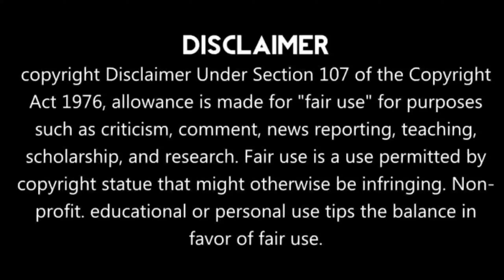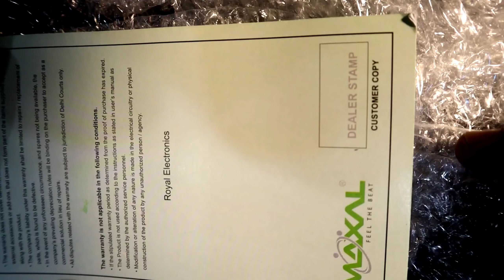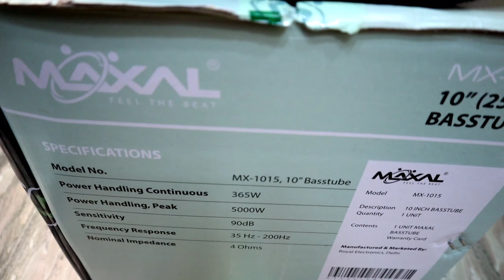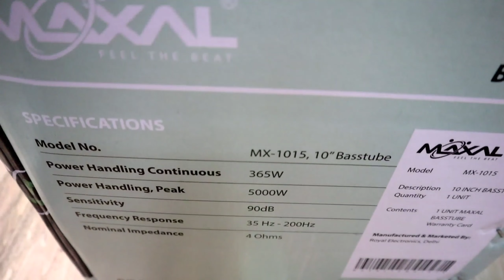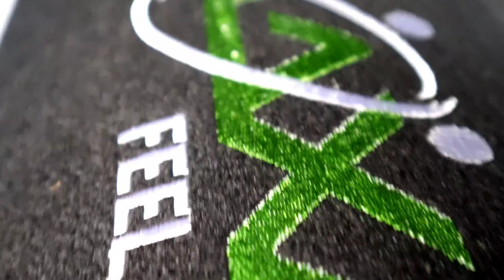BASSTUBE हो तो ऐसा, जो वसूल करदे पैसा!! 5000peak power MADE IN INDIA || D shape Basstube with Amp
for Businesses Quiry 👇👇
Ajay lakhanpal (NSM) Maxal -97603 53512

...My Another You Tube ...